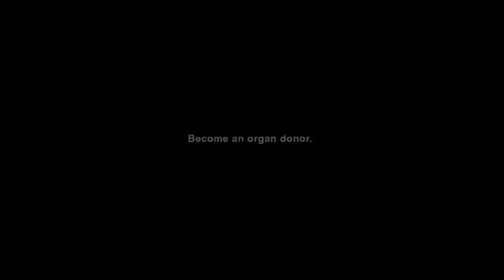The Man and the Dog